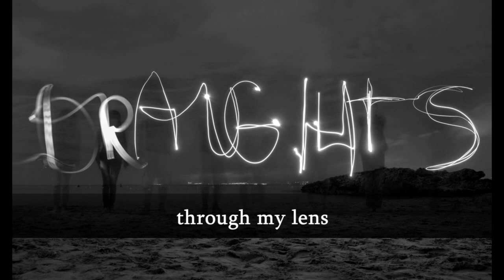Best Oziel Carvalho [The Legends]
In 1998, Oziel Carvalho became the Brazilian champion oin Draughts. Time when the use of randop openings was not considered. To date one of the strongest players in Brazil with a great knowledge in 64-square version (8x8) and also in international 100-square (10x10).

Father of Mateus Brito, Oziel is one of the greatest supporters of draughts in Brazil. He is currently playing for the São Bernardo do Campo team and he is teacher of draughts in the cities of São Bernardo do Campo and São Caetano do Sul.

Em 1998 Oziel Carvalho se consagra campeão brasileiro de jogo de damas. Época em que não se cogitava o uso de tablita.

Até hoje um dos jogadores mais fortes do Brasil com um grande conhecimento na damas de 64 casas e em ascensão na damas internacional de 100 casas (10x10).

Pai de Mateus Brito, Oziel é um dos grandes incentivadores do jogo de damas no Brasil. Atualmente atleta da equipe de São Bernardo do Campo e professor de damas nas cidades de São Bernardo do Campo e São Caetano do Sul.